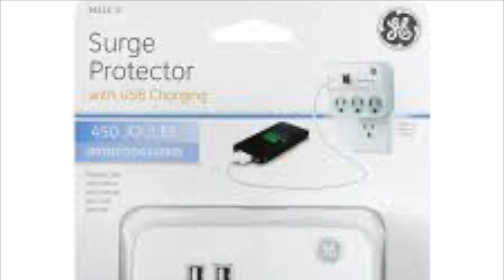This is a certified surge protector moment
The worst video you can ever find on YouTube.